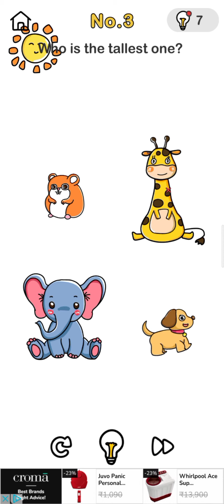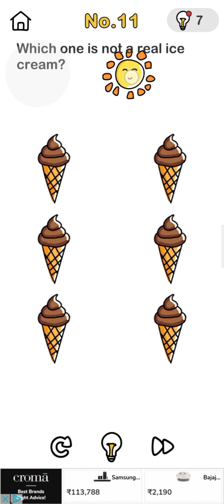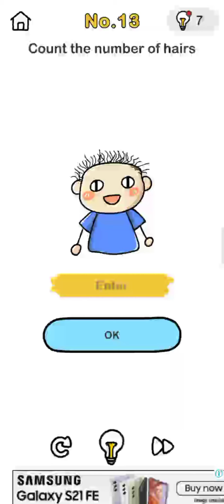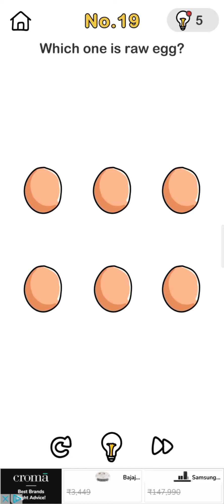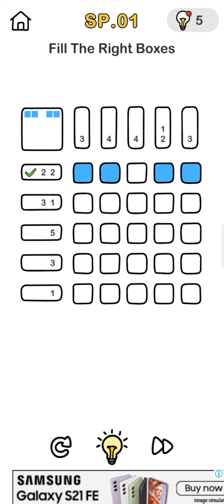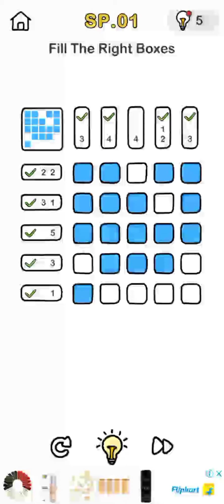Brain out game level 1 to 20.